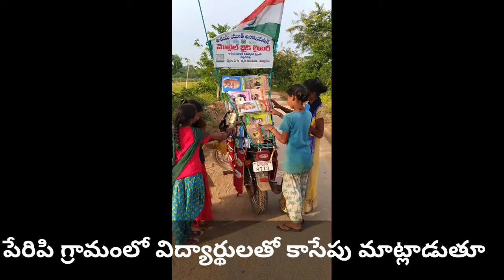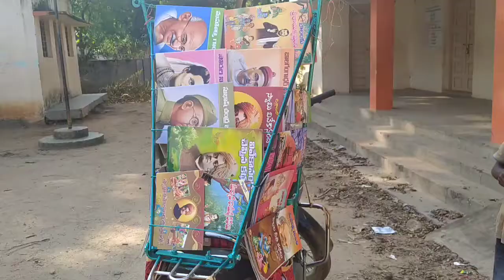Mobile. Bike. Library. Book reading by A tour of the countryside in a nurturing program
*విద్యార్థి స్థాయి నుండే గ్రంథాలయాలు ఉపయోగించుకోవాలని.. ఆశయ సంస్థ అధ్యక్షులు రెడ్డి రమణ అన్నారు*

*విజయనగరం జిల్లా చీపురుపల్లి మండలం అలజంగి పేరిపి  గ్రామంలో పర్యటన ఆశయ యూత్ అసోషియేషన్ మరియు ఆశయ రూరల్ లైబ్రరీ వారి ఆధ్వర్యంలో జాతీయ గ్రంధాలయ వారోత్సవాలు సందర్భంగా  విద్యార్థులు యువత వున్న దగ్గరకు వెళ్లి వారికి పుస్తక పఠనం పై స్పందించారు అవగాహన కల్పించడం జరిగింది.*
ప్రస్తుత వున్న  పరిస్థితి లో విద్యార్థులలో పుస్తక పఠనం తగ్గిపోతుంది అని వారిలో పుస్తక పఠనం పెంపొందించడానికి  వినూత్నమైన ఆలోచన తో *మొబైల్ బైక్ లైబ్రరీ ని ప్రారంభించాం అని అ సంస్థ అధ్యక్షులు రెడ్డి రమణ అన్నారు అలాగే గత నెల ప్రారంభం అయిన ఈ కార్యక్రమాం నేటి వరకు 500 కిలోమీటర్లు 32 గ్రామాల్లో పర్యటన చేయడం జరిగిందని అలాగే 2100 తో ఈ కార్యక్రమం గురించి వివరించడం జరిగింది అని  ఈ మొబైల్ బైక్ లైబ్రరీ లో విద్యార్థులకు నీతి కధలు, స్వామి వివేకానంద పుస్తకాలు,జీవన నైపుణ్యాలు, పుస్తకాలు,యువత కు కావల్సిన పుస్తకాలు  పెద్దలకు,మరియు అన్ని తరగతులు వారికి కావల్సిన పుస్తకాలు అందుబాటులో వున్నాయని, ప్రస్తుత కోవిద్ కారణంగా విద్యార్థులు ఇంటి దగ్గర వుండడం వల్లన  మొబైల్ పోన్లు పెరిగిపోతోంది అని అవి  వాడకం తగ్గించి పుస్తకాలు చదవాలని, తద్వారా మేధోశక్తి పెంచుకోవాలని అన్నారు*

ఈ కార్యక్రమంలో Dr. B. R. అంబెడ్కర్ గ్రంధాలయం అధ్యక్షులు బి. కిశోర్ కుమార్, గోపి, మురళి గ్రామ పెద్దలు యువత విద్యార్థులు పాల్గొన్నారు